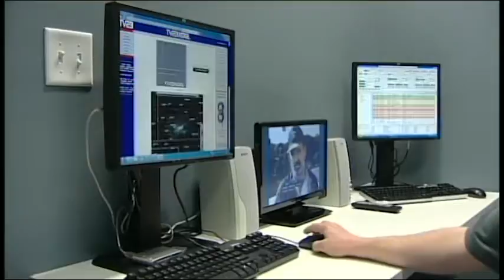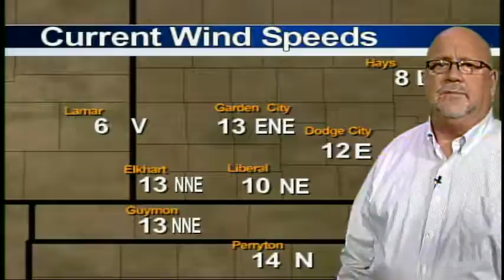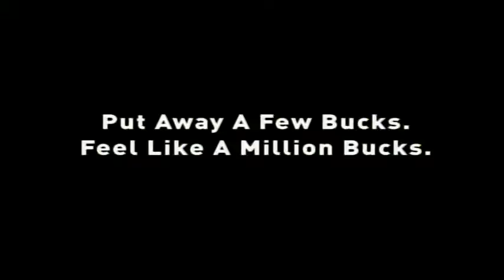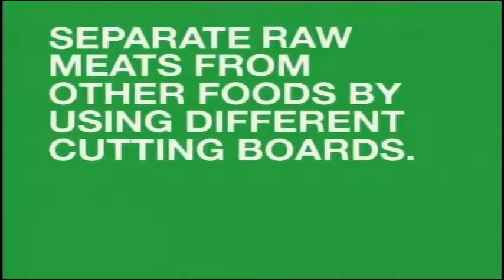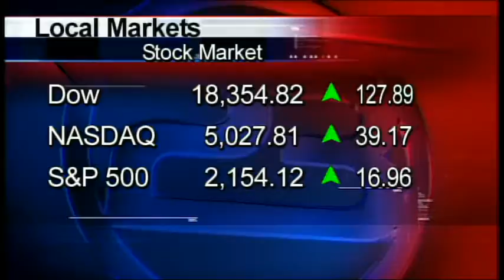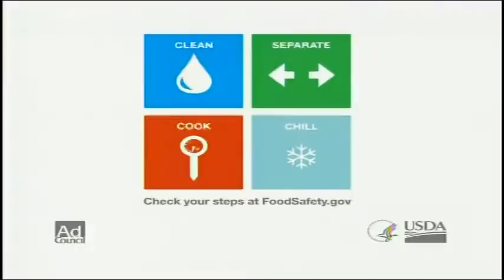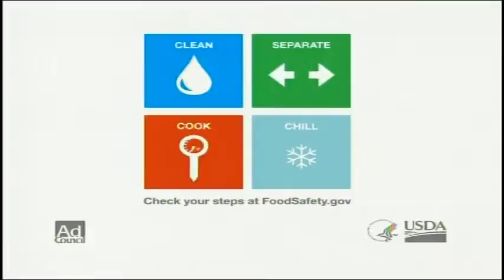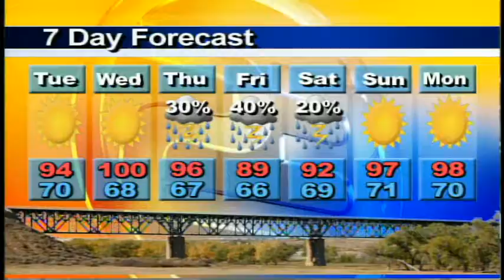High Plains Today 07 12 2016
Southwest Kansas' ONLY Daily News and Information TV Show. Now LIVE on Facebook as well as over the air. Today's guests: Daron Cowan, President, Grant County Fair-Ulysses KS; Kim Altis and Addie Harrold, 4-H Members. The Grant County Fair is coming up July 16th!